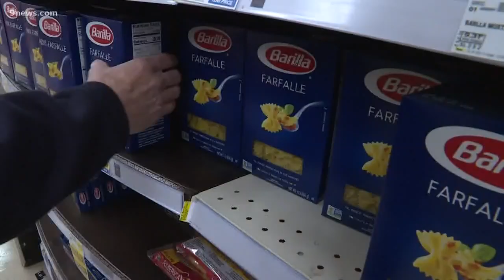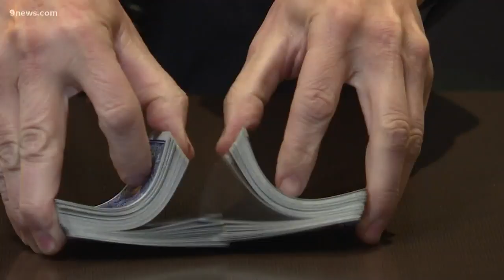Colorado firehouse shares their 'family' pasta dinner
In the middle of those long, tough shifts, meal time is family time for firefighters who sometimes spend more hours together than with their families at home.